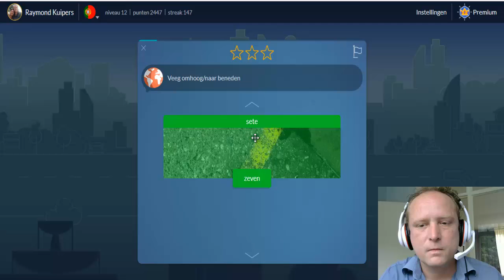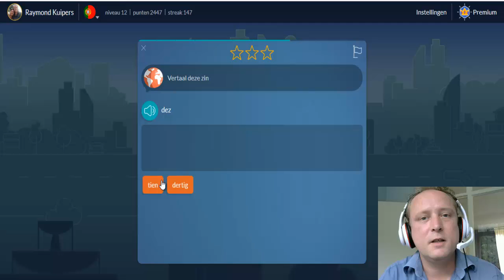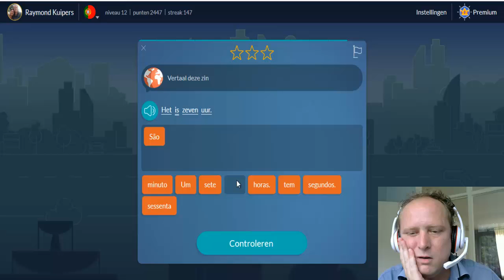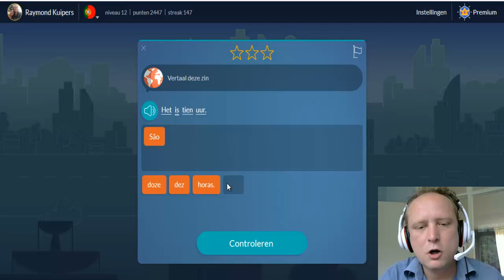how to learn Portuguese (numbers seven to twelve)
how to learn Portuguese numbers seven to twelve. Do the Brazilian Portuguese lesson with me and learn Brazilian Portuguese fast.

(Living Language Brazilian Portuguese, Complete Edition)
(Portuguese Language Course (Special Edition)
(Assimil Superpack Brazilian Portuguese (Book, 4 Cd's and CD MP3)
(Assimil Dutch With Ease Pack (Book plus CD MP3)

Hi im Raymond Kuipers. Im from Holland. I have a girlfriend living in Sao Paulo Brazil. here name is Luciana en she want to come to holland and that why she is learning Dutch. Im now trying to learn Brazilian Portuguese. I will also make positive videos because I want to help people to get ahead in life. And you can of course see some videos from my daily life. such as when I play a game or when I am somewhere and I think "he" this can be fun for you.